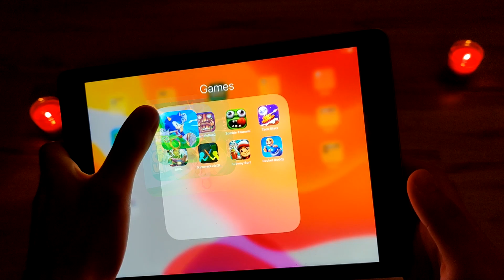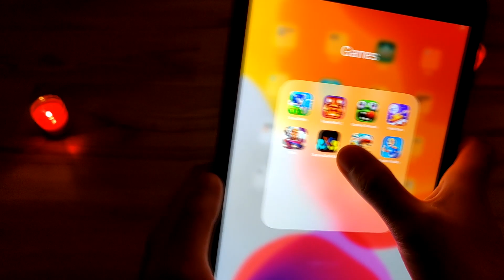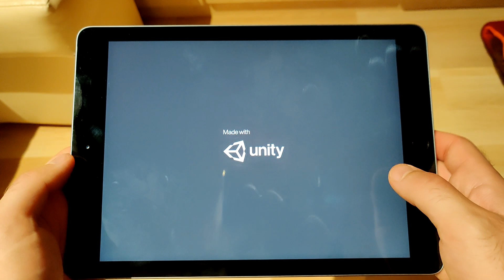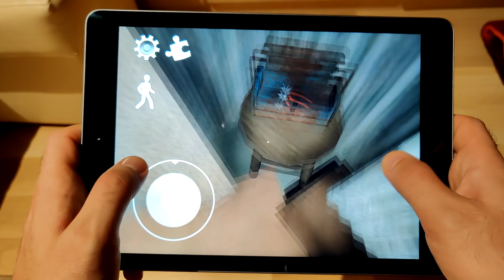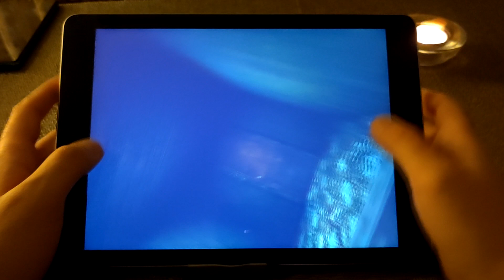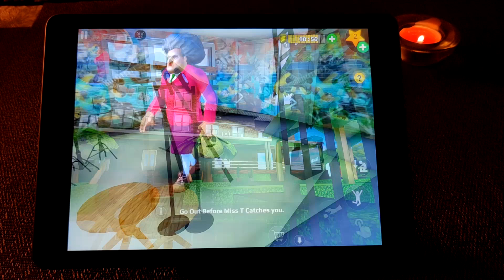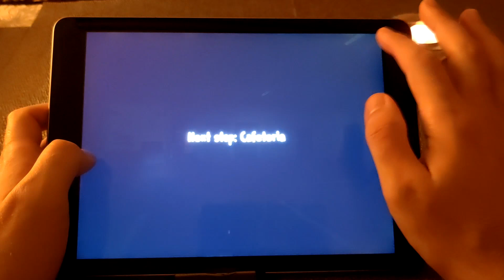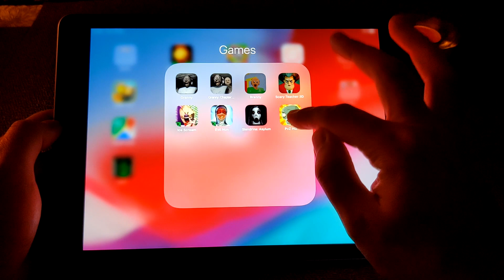Sonic Dash,Temple Run 2,Zombie Tsunami,TankStars,BlockCraft 3D,Ice Scream,Ice Scream 2,Scary Teacher